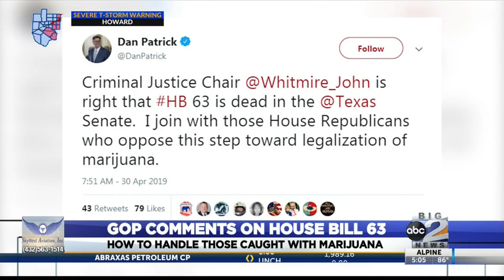GOP comments on a bill that would reduce penalties for those caught with small amounts of marijuana